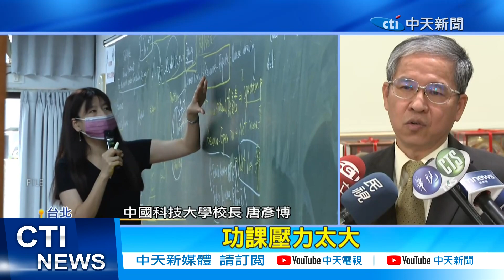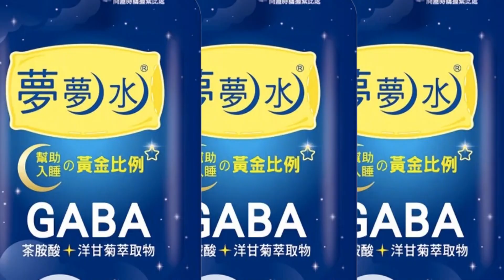【每日必看】兵役延長! 大學1+3方案出爐 學貸生嘆"沒寒暑假" 20221228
為了讓役男可以在大學期間，同時完成服役和學業，教育部規劃，三年讀書、一年當兵的方案，將學分集中在前3年的學期中間加上寒暑假時間一併修完，軍方則規劃採"分期支付"方式，役男在大學四年裡的寒暑假各當3個月的兵，大學四年畢業剛好滿12個月，就當完兵了，但不論哪種作法，都宣告役男的大學生活寒暑假泡湯讓許多要趁寒暑假打工賺學費的人直呼這大學可能無法唸下去了。